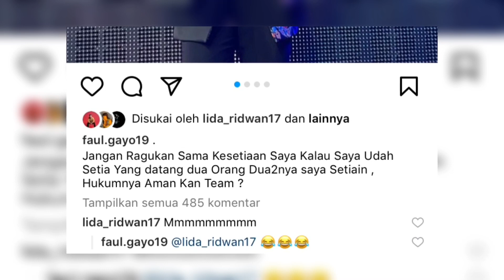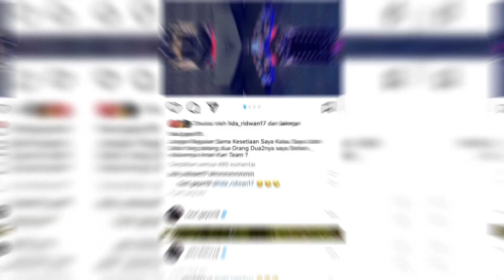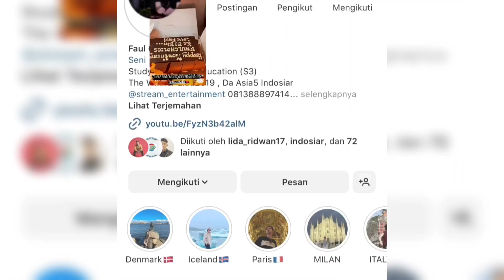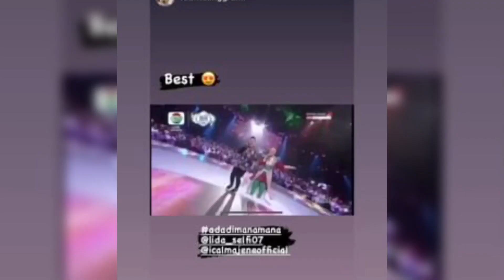MOMEN FAUL LIDA- SELFI YAMMA- IQHBAL LIDA- NIA ROSE DI KONSER PESTARIA INDOSIAR